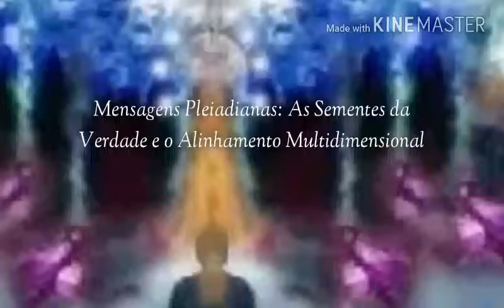Mensagens Pleiadianas: As Sementes da Verdade e o Alinhamento Multidimensional!